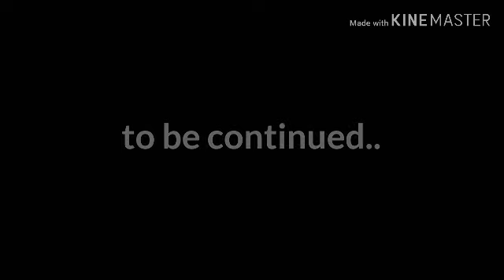(panic room)||part 2 of "our group"||by:flower_bloom||enjoy~